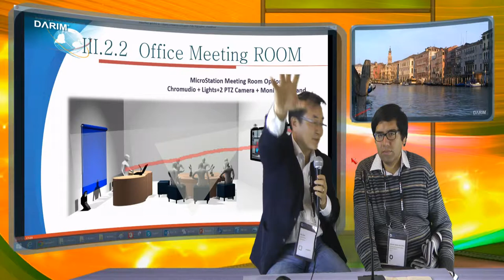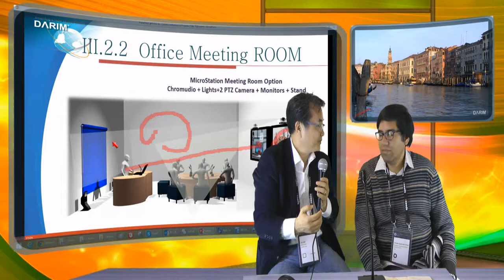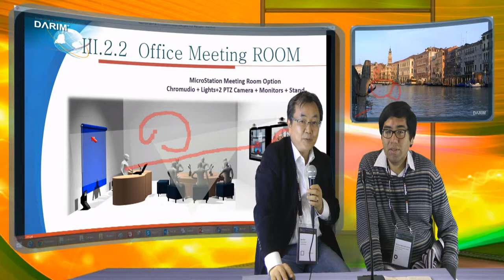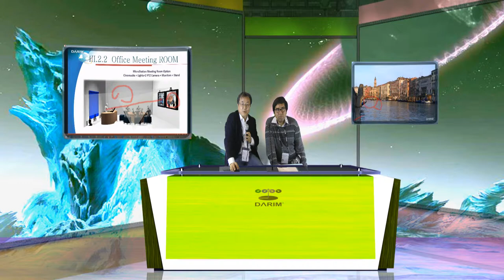Presentation iStudio to Ricardo at OEB 2014.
A new way and only way to make a Presentation over smart world using istudio is presented at OEB to Ricardo from Peru.  iStudio is a personal Station where you can create own Studio in minites, create own cameras in your virtual Studio from a real cameras, and do all operation by your-self without any camera men, operator but your self.  It is so easily designed that all operation can be done in realtime.  All concepts are intelligently designed for novice peoples to make CNN style presentatoin from any place, any time, by any person.